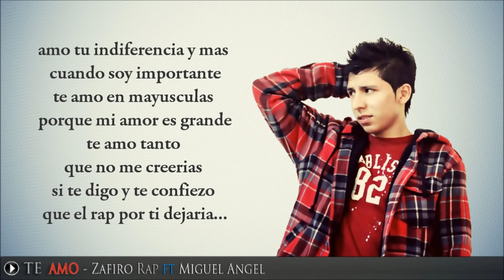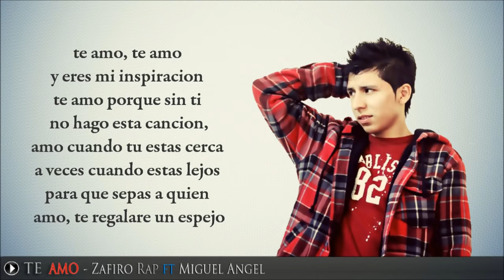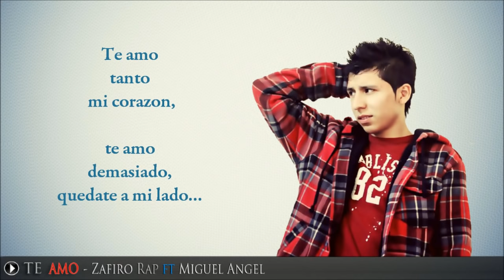Te Amo - Miguel Angel ft Zafiro Rap (La mejor canción para dedicar) ♥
LETRA
Miguel Angel "el genio"

Me gusta tu sonrisa, tus detalles, tus placeres,
me gusta tu ternura y la manera en que me quieres .
me gusta como vistes y luces de pie a cabeza,
me gusta tus caricias, tu sonrisa de princesa...

Me gusta tu dulzura, y lo coqueta lo que tu eres
me gusta cuando escucho de tu boca que me quieres...
Me gusta tu mirada y la manera en que besas ...
Me encanta todo en ti y por lo hermosa que tu eres...

CORO:

Te amo tanto y tanto mi amor...
te amo demasiado, quédate a mi lado...

Zafiro Rap

amo cuando piensas amo cuando tu imaginas
amo cuando corres amo cuando tu caminas
amo cada vez que dices que me amas con el alma
te amo en tus pleitos y cuando estas en calma

amo cuando te entercas y cuando estas dispuesta
amo cuando estas alegre y cuando estas molesta
amo cuando dices  discúlpame por favor
cuando estas indecisa amor tu si y amo tu no !!
te amo por que sencillamente me haces feliz
por que cuando amas mis canciones me amas ami

amo cuando estas conmigo y cuando estas en contra
te amo demasiado como pa fijarme en otras...
amo tu indiferencia y mas cuando soy importante
te amo en mayúsculas porque mi amor es grande
te amo tanto.. que no me creerías
si te digo y te confieso que el rap por ti dejaría...

Te amo tanto mi corazón,

Zafiro Rap

amo tu actitud cuando problemas afrontas
amo tus fotos de perfil aunque con muecas tontas
amo tus certezas tbm yo amo tus dudas amo
cuando te despiertas y me besayunas

amo que ames solo como tu me amas
te amo cuando estas vestida
y estas con pijama, amo lo que te gusta y
aveces lo que detestas amo tus preguntas
mi reina yo amo tus respuestas

te amo como eres amo lo que aparentas
yo amo tus miedos y amo lo que tu enfrentas
amo las discusiones pero no como te sientes
y aunque sea en esta rola ser felices
para siempre.

te amo te amo y eres mi inspiración
te amo porque sin ti no hago esta canción
amo cuando tu estas cerca y a veces
cuando estas lejos, pa que sepas a quien
amo te regalare un espejo..

Música original de "Miguel Angel el genio"